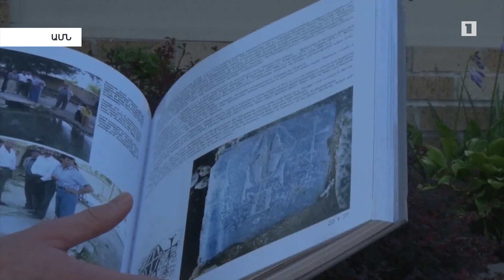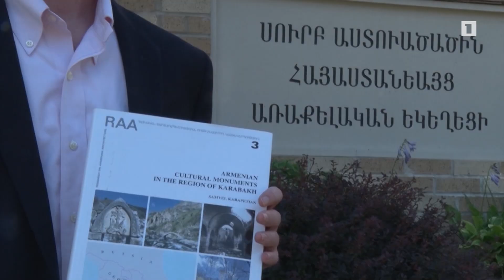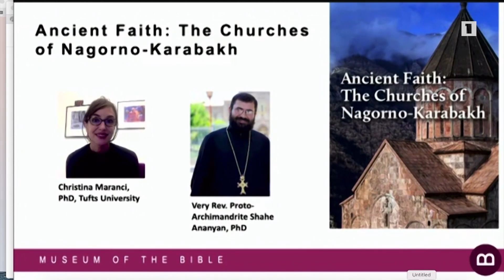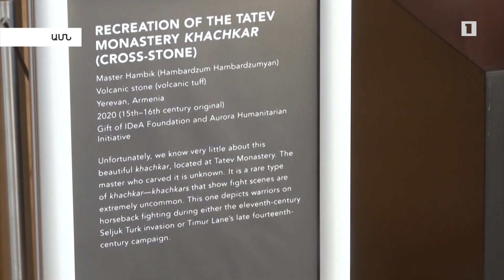Արցախի քրիստոնեական ժառանգության մասին ցուցադրությունը՝ Աստվածաշնչի թանգարանի կայքում